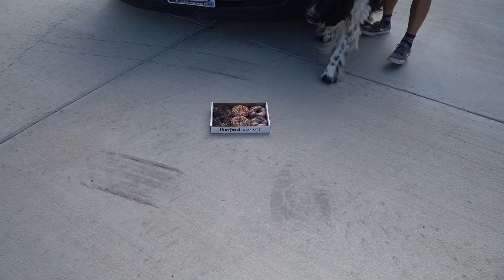Chucky Surprises Robber Wolf and Puppy with Car Ride Chase!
Today, Ducky the Puppy gets LOTS of car rides and playing with funny Chucky, wolf, and Police! Which one was your favorite?